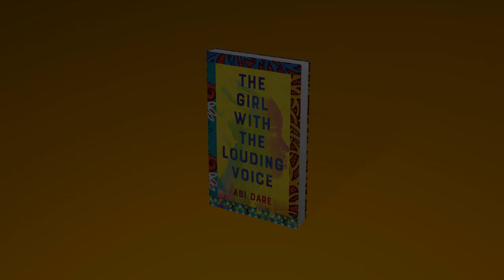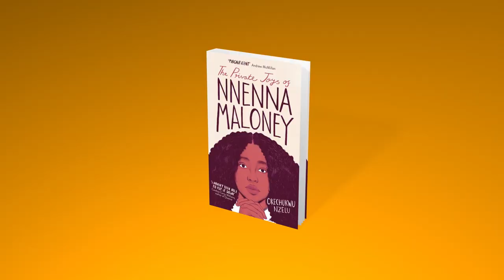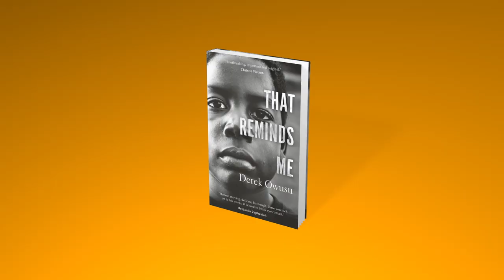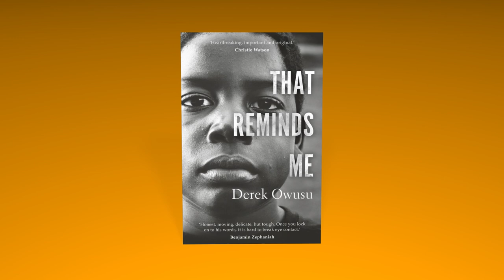Desmond Elliott Prize 2020 - Early Career Awards Announcement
We are delighted to invite you to join us for the announcement of the winner of the Desmond Elliott Prize 2020 – the most prestigious prize for a first novel – on the evening of Thursday 2 July at 18.30. In addition we will be announcing the winners of two new awards, which together with the Desmond Elliott Prize form our Early Career Awards portfolio. The UEA New Forms Award is for an innovative and daring new voice in fiction and The Laura Kinsella Fellowship recognises an exceptional writer who has experienced limiting circumstances.

Our outstanding shortlist for the 2020 Desmond Elliott Prize is:

The Girl with the Louding Voice by Abi Daré
The Private Joys of Nnenna Maloney by Okechukwu Nzelu
That Reminds Me by Derek Owusu

If you are on social channels do join us in celebrating the winners after the announcement @WritersCentre